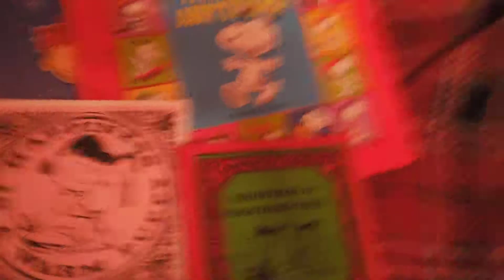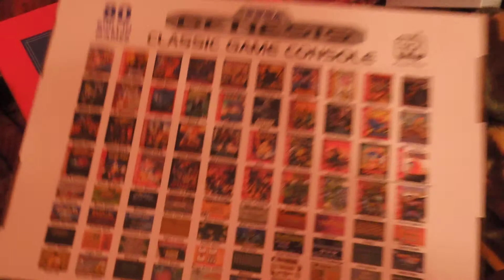LOOK WHAT I GOT FOR CHRISTMAS